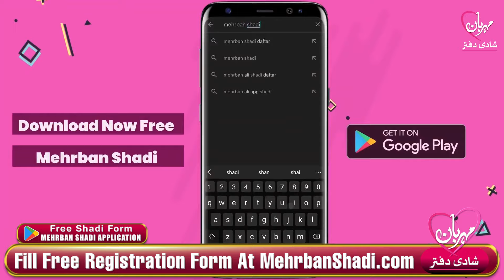Shadi K Liye Rishta Hasil Krn Mehrban Marriage Bureau Mehrban Ali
Neak aur Acha Rishta Shadi K Liye Hasil Krn Mehrban Marriage Bureau

Mehrban Shadi Daftar wedding